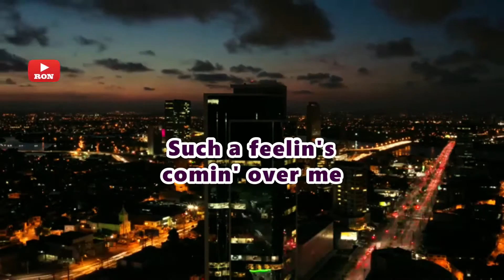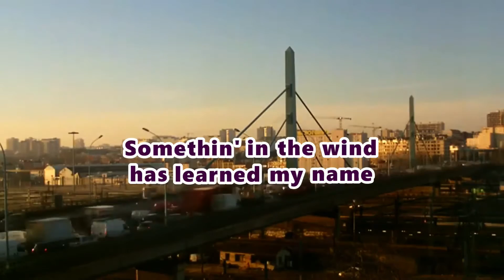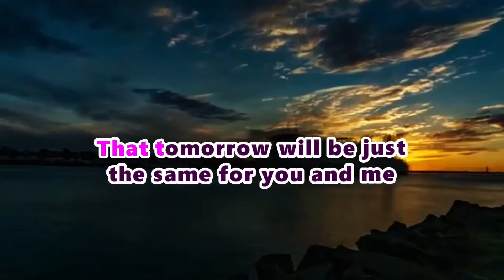Top Of The World (KARAOKE VERSION) CARPENTERS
Should you wish to watch for more on my CHANNEL, here are my PLAYLISTS as follows: ENJOY!